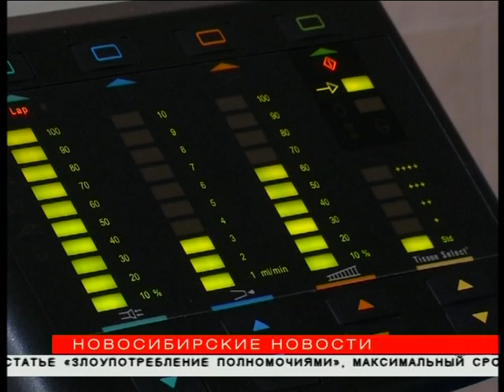"Новосибирские новости" от 07 сентября 2018 года